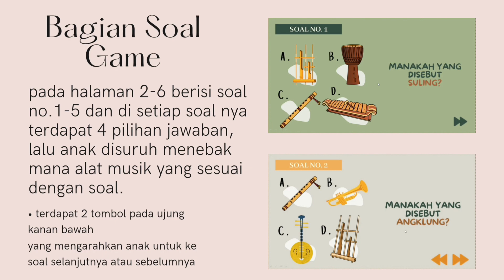PPT Laporan Hasil Analisi Media Interaktif " Mengenal Alat Musik Tradisional Jawa "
Nama: Nitya Salsabila
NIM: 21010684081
Kelas: 2021B
Dosen Pengampu: Ibu Sri Widayati S.Pd, M.Pd